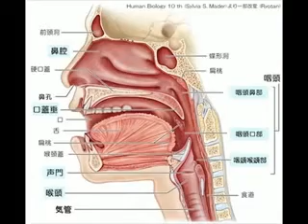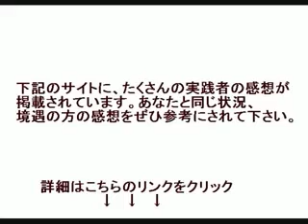プロの歌手も認める一流ボイストレーナーが教える高音を出す２つのポイントとは？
ボイストレーニング 大阪
ボイストレーニング やり方
ボイストレーニング 東京
ボイストレーニング方法
ボイストレーニング 自宅
ボイストレーニング 初心者
ボイストレーニング 福岡
ボイストレーニング 名古屋
ボイストレーニング 大阪 評判
ボイストレーニング 大阪 安い
ボイストレーニング 大阪市
ボイストレーニング 大阪 口コミ
ボイストレーニング 大阪 個人教室
ボイストレーニング 大阪 話し方
ボイストレーニング 大阪 個人
ボイストレーニング 大阪 有名
ボイストレーニング 東京 評判
ボイストレーニング 東京 人気
ボイストレーニング 東京 安い
ボイストレーニング 東京 おすすめ
ボイストレーニング 東京 口コミ
ボイストレーニング 東京都
ボイストレーニング 東京 話し方
ボイストレーニング 東京 個人レッスン
ボイストレーニング方法 高音
ボイストレーニング方法 自宅
ボイストレーニング方法 高音 声量
ボイストレーニング方法 高音出す
ボイストレーニング方法 声優
ボイストレーニング方法 話し方
ボイストレーニング方法 高音出す方法
ボイストレーニング 自宅動画を
ボイストレーニング 自宅で
ボイストレーニング 自宅 動画
ボイストレーニング 自宅 方法
ボイストレーニング 自宅で動画を見る
ボイストレーニング 自宅でできる
ボイストレーニング 初心者もdokodemo
ボイストレーニング 初心者もどこでも
ボイストレーニング 福岡市
ボイストレーニング 福岡県
ボイストレーニング 福岡 口コミ
ボイストレーニング 福岡 宗像
ボイストレーニング 福岡 exile
ボイストレーニング 福岡市西区
ボイストレーニング 福岡市東区
ボイス トレーニング 自宅
ボイス トレーニング
ボイス トレーニング アプリ
ボイス トレーニング 大阪
ボイス トレーニング 名古屋
ボイス トレーニング 東京
ボイス トレーニング 高音
ボイス トレーニング 本
ボイス トレーニング 横浜
ボイス トレーニング ミュージカル
横浜 ボイス トレーニング 教室
ボイス トレーナー 正社員の求人情報
ボイストレーナー
ボイストレーナー 資格
ボイストレーナーになるには
ボイストレーナーズ
ボイストレーナー 募集
ボイストレーナー 有名
ボイストレーナー 求人
ボイストレーナー 佐藤涼子
ボイストレーナー 年収
ボイストレーナーズチャンネル
ボイストレーナーズアカデミー
ボイストレーナー 募集 愛知県
ボイストレーナー 募集 大阪
ボイストレーナー 募集 東京
ボイストレーナー 求人 東京
ボイストレーナー 求人 社会保険
ボイストレーナー 求人 大阪
ボイス トレーナー
ローランド ボイス トレーナー
声 高音 出し方
声 高音の出し方
声 高音 きれいにだす
声 高音 練習
声 高音が出なくなった
声 高音 出なくなった
声 高音 かすれる
声 高音域
声 高音
声 高音域 広げる
声 高音 出ない 病気
高音域 声 出し方
歌 高音 出し方
歌 高音 トレーニング
歌 高音の出し方
歌 高音 練習
歌 高音 かすれる
歌 高音を出す方法
歌 高音が出ない
歌 高音 コツ
歌 高音
歌 高音 男
歌 高音 裏声
歌 高音 キンキン
歌 高音 喉
歌 高音 細い
歌 高音 続かない
歌 高音 持続
歌 高音 出し方 男
歌 上達 高音 裏声
歌 高音 喉声
歌 高音 喉仏
歌 高音 喉に力
歌 喉 開く 高音
発声 高音
発声 高音 コツ
発声 高音 トレーニング
発声 高音の出し方
発声 高音 バリトン
発声 高音 筋肉
発声 高音 軟口蓋
発声 高音 限界
発声 高音 合唱
発声 高音 喉
発声 高音 練習
発声 高音 腹筋
発声 高音 地声
発声 高音 かすれる
発声練習
発声練習の仕方
発声練習 方法
発声練習 あえいうえおあお
発声練習 滑舌
発声練習 早口言葉
発声練習 楽譜
発声練習 歌
発声練習 高齢者
発声 声帯
発声 声帯の動き
発声 声帯ヒダ
発声 声帯閉鎖
発声 声帯 閉じる
発声 整体
発声 声帯筋
発声 声帯を閉じる
歌 発声 声帯
声帯切除 発声
声帯結節 発声
咽頭 声帯ヒダ 発声